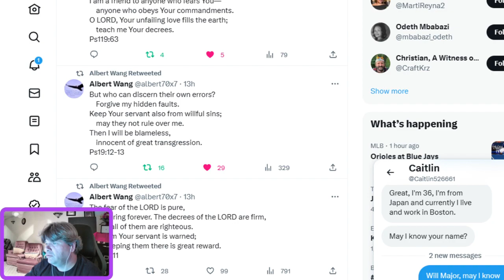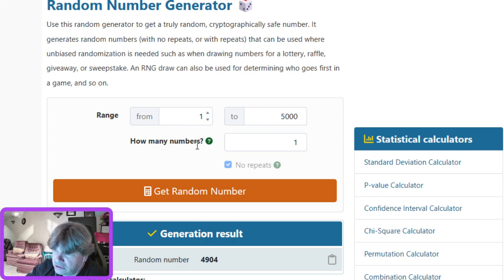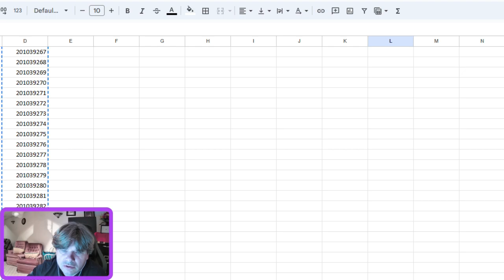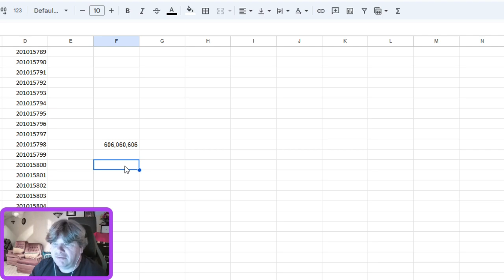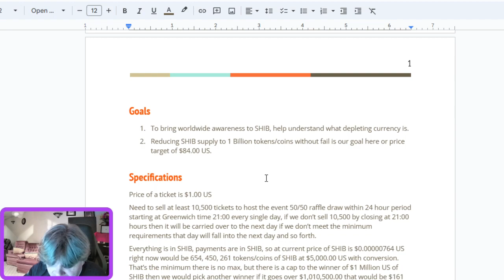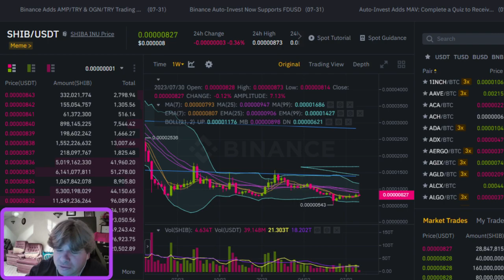Live update on the SHIB 50/50 raffle live count test #12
Live Raffle test net # 12 SHIB 50/50 Raffle
showing numbers and the amount awarded in SHIB -- Watch live